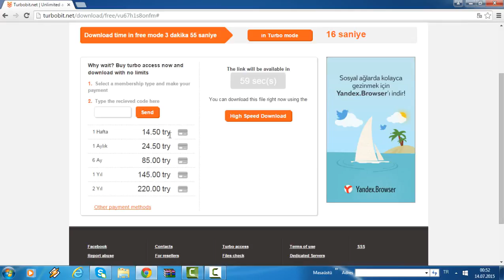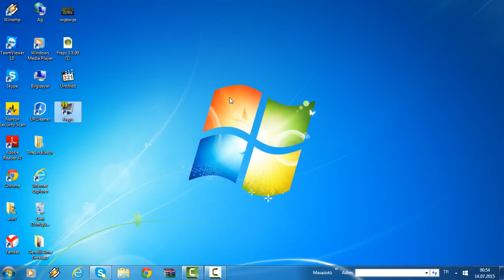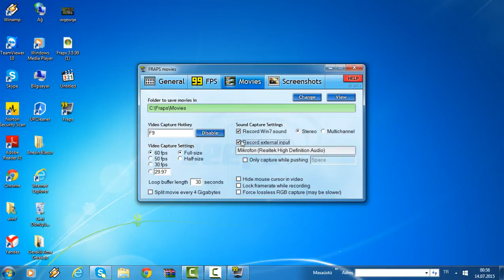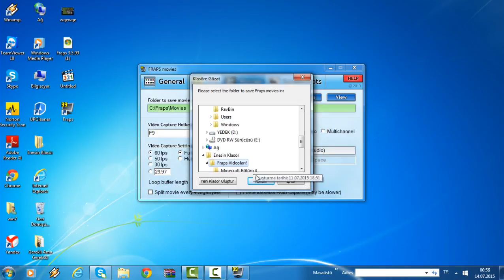Fraps (SÜRESİZ) Çekim,Kurulum Ve Fraps Ayarları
Evet arkadaşlar bugün bir rehber videosu ile karşınızdayız.Bu videoda frapsın nasıl sınırsız çekiceğini anlattım.İndirme Linkini hemen altta bulabiliriniz.İyi seyirler.